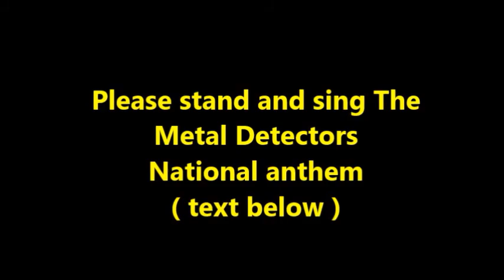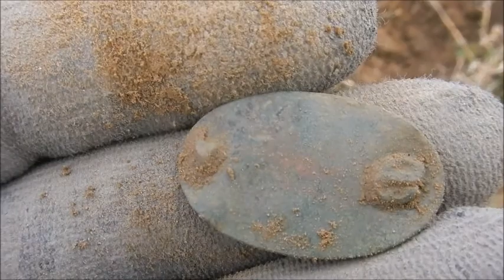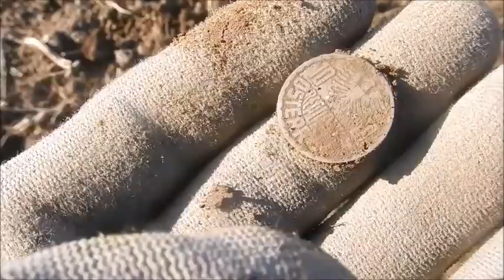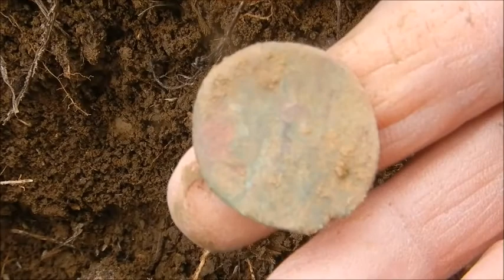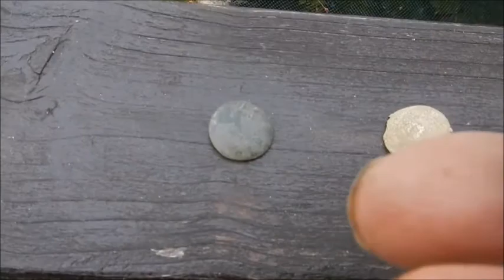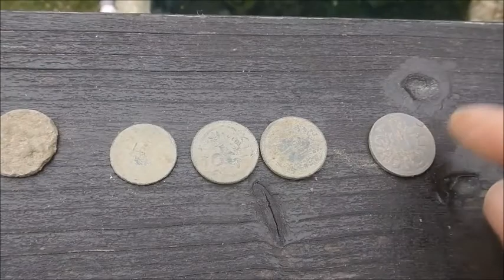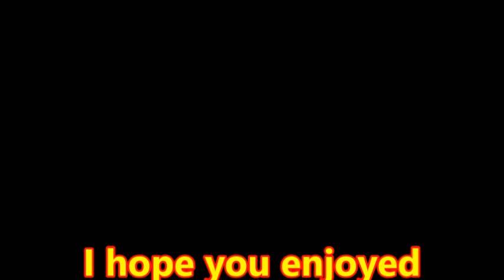Spectacular Roman coin day